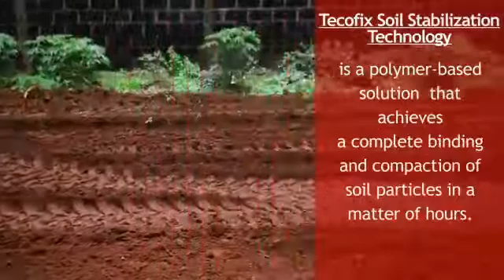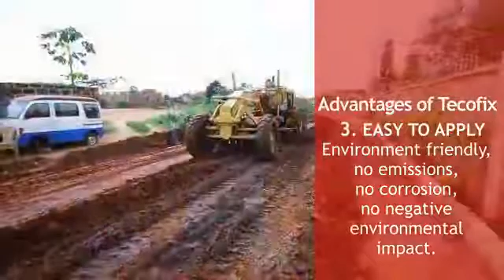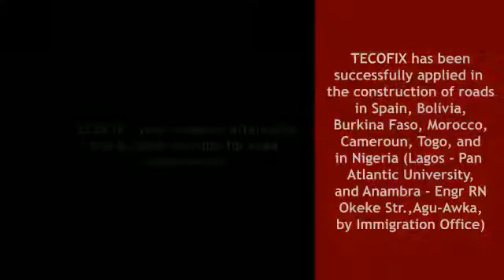TECOFIX SOIL STABILISATION TECHNOLOGY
DURABLE, AFFORDABLE, ENVIRONMENT-FRIENDLY METHOD OF ROAD CONSTRUCTION